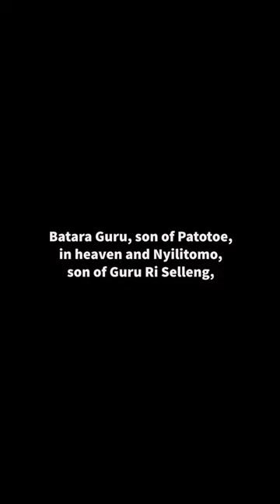Kisah Sawerigading dalam Sureg I La Galigo